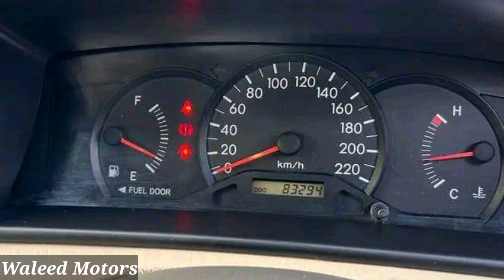Toyota 2D Saloon 2007 Model Very Low Price | کباڑ کی قیمت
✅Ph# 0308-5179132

📸Detail Information About Toyota Corolla 2D Saloon 2007 Model ForSale Detail By Waleed Abbas .